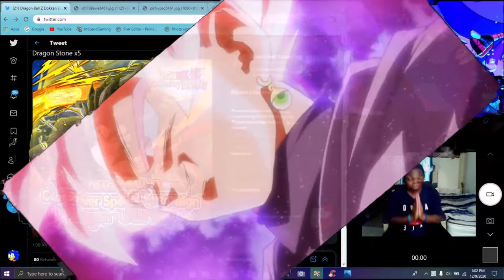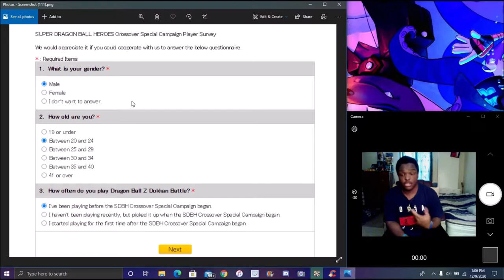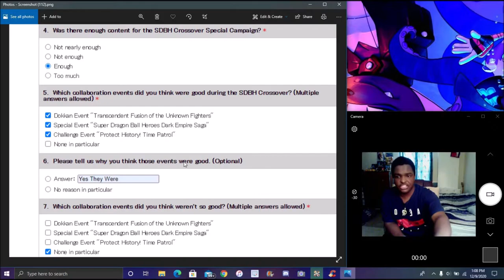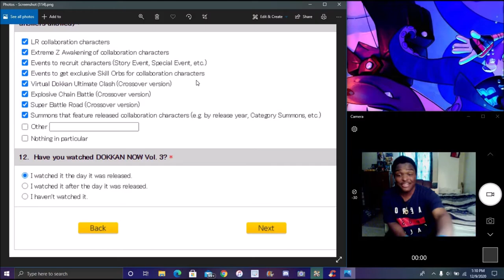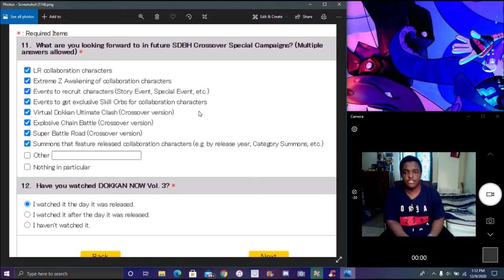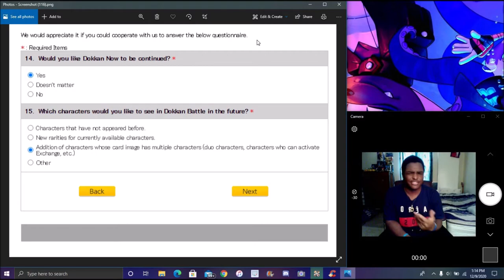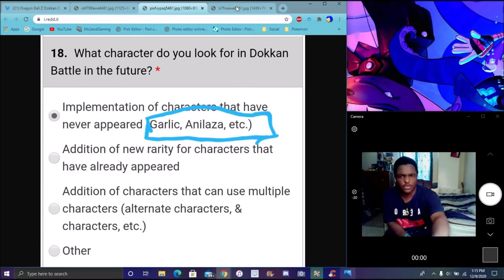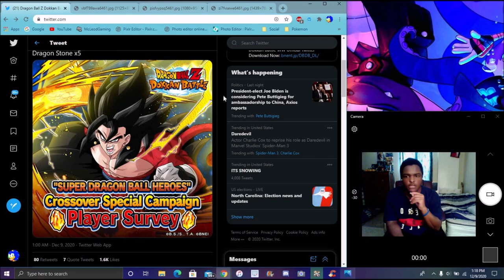THEY ARE CILCK BAITING US HARD A NEW SDBH SURVEY IS HERE + GARLIC JR. INCOMNG ??? DBZ Dokkan Battle